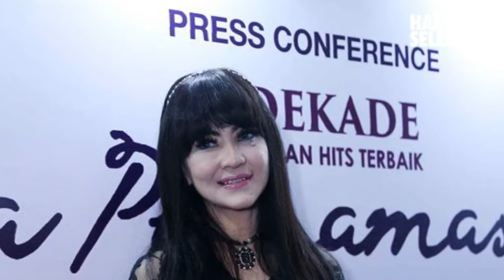Ita Purnamasari dan Suami Senang Berkolaborasi Dengan Anak Muda Berbakat | Halo Selebriti Net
Ita Purnamasari dan suami akan berkolaborasi dengan anak-anak muda yang memiliki bakat musik.